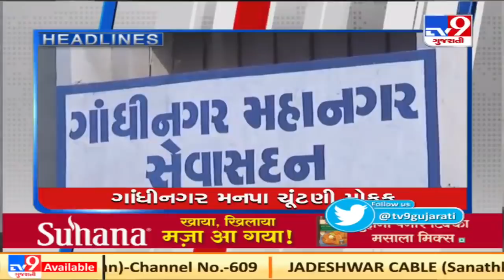Morning Briefing: Top Stories on April 11, 2021 | TV9News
Morning Briefing: Top Stories on April 11, 2021 | TV9News | D9